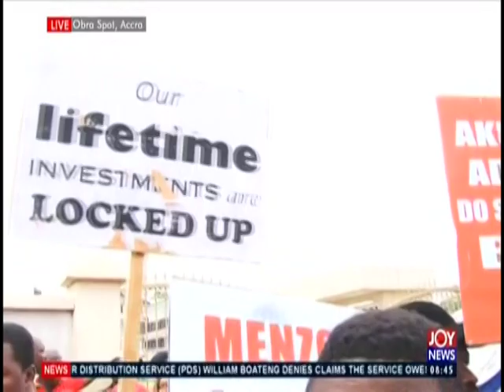‘Kum Yen Preko’ Demonstration - AM Show on JoyNews (9-7-19)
Groups and individuals protest over economic hardships